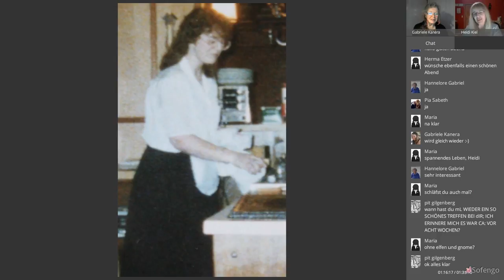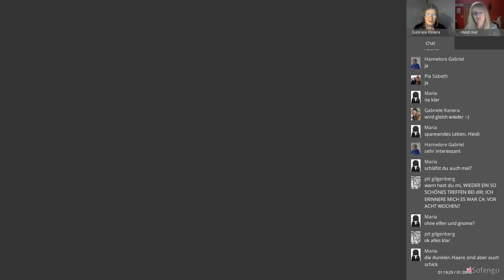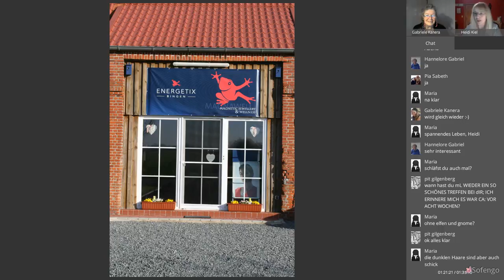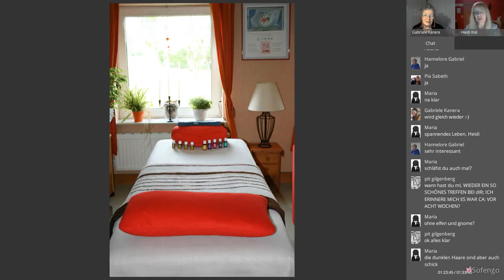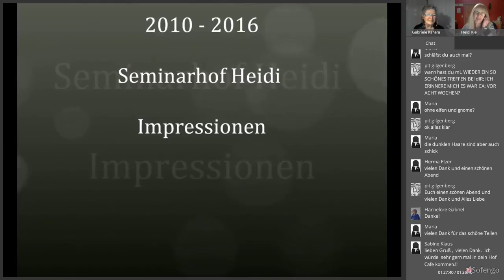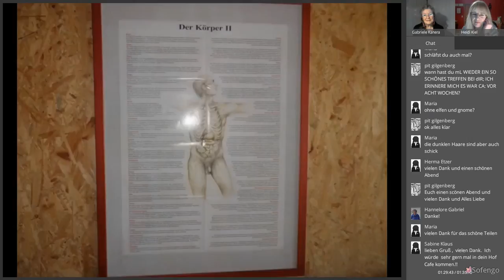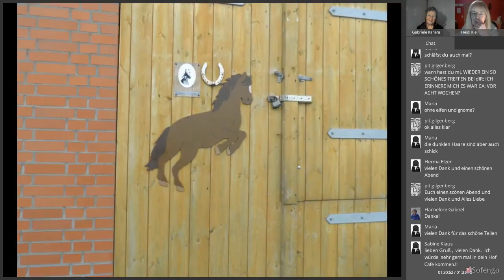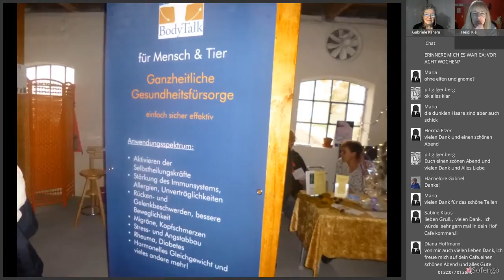Webinaraufzeichnung: HEIDI KIEL im Gespräch mit Gabriele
Mein heutiger Gast im Gespräch ist

HEIDI KIEL.

Aus technischen Gründen wurde das Gespräch im Vorfeld wieder aufgezeichnet und während des Webinars eingespielt.